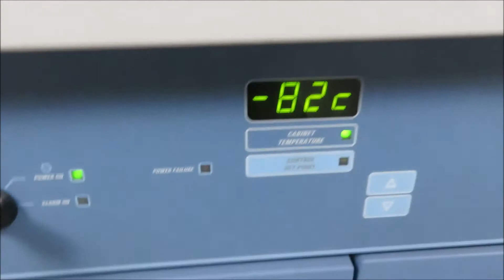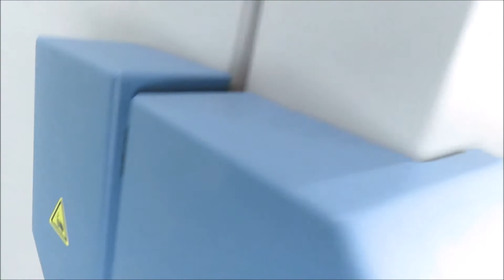Thermo Scientific Revco Value Plus 86C Freezer for Sale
Thermo Scientific Revco Value Plus 86C Freezer is available from The Lab World Group.